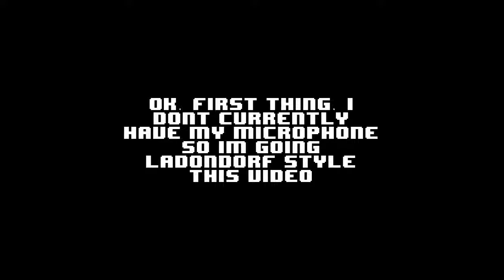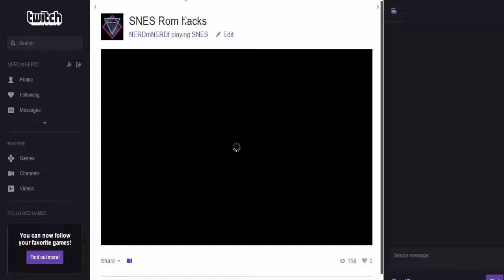NERDmNERDf.com? What?!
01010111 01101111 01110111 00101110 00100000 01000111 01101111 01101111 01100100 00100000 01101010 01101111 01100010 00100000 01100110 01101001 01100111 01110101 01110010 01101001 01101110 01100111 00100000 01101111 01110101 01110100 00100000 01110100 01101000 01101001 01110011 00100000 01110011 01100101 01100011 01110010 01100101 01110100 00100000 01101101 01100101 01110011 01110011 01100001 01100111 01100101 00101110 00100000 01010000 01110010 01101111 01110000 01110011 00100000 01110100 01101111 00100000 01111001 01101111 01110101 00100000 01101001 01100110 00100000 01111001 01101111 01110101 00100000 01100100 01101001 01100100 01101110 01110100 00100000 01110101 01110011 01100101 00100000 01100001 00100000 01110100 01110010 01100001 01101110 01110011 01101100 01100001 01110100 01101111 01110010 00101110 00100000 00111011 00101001